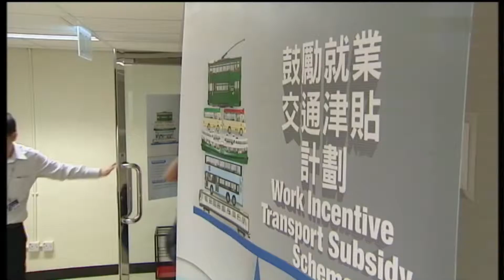22-09-2011 | 陳嘉欣 | 鼓勵就業交通津貼計劃接受申請